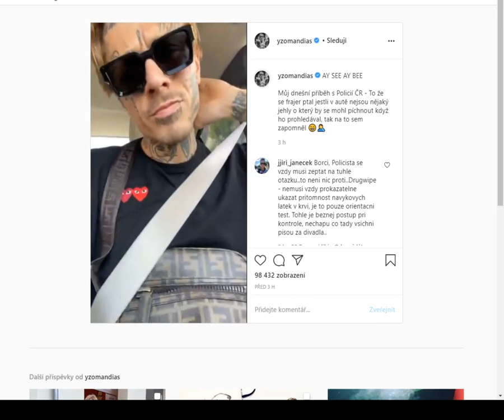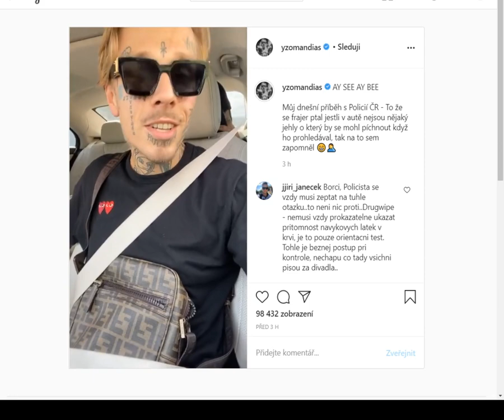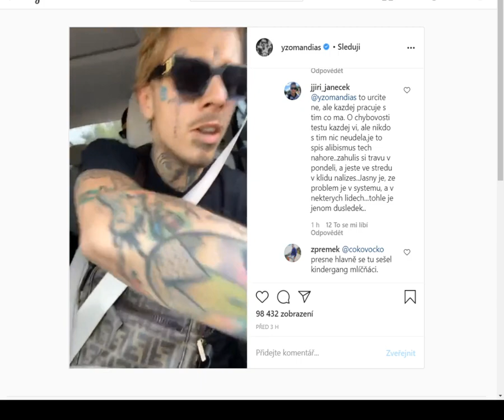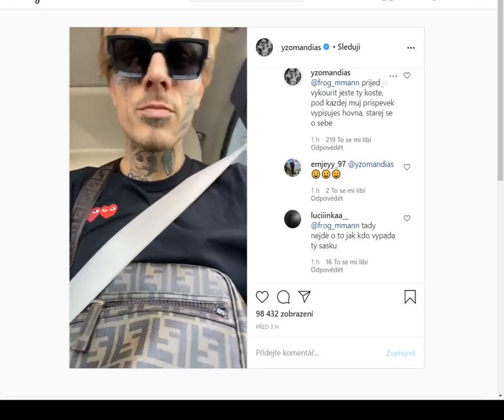Yzomandias a policie 23 09 2020 IG stories + vypraveni